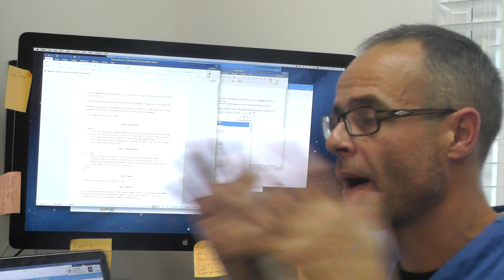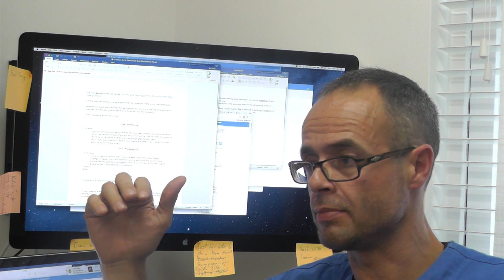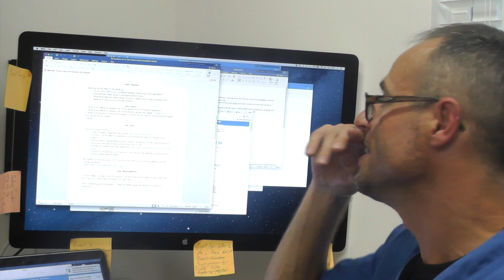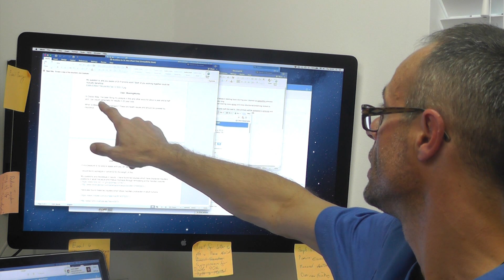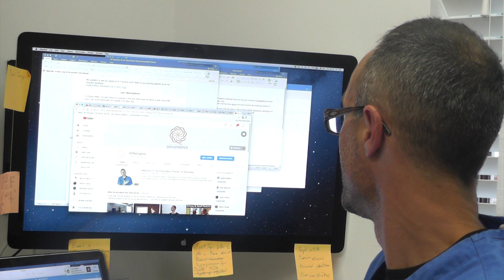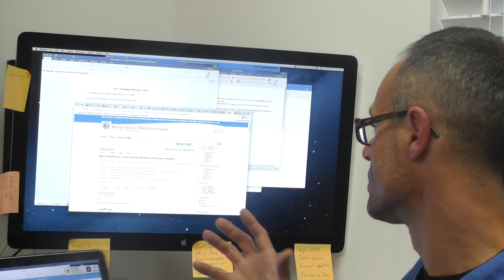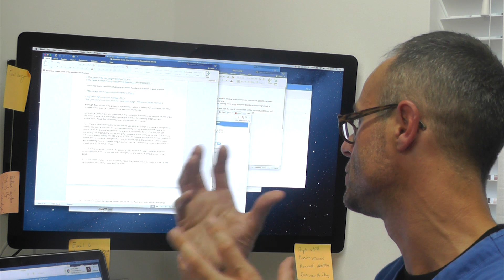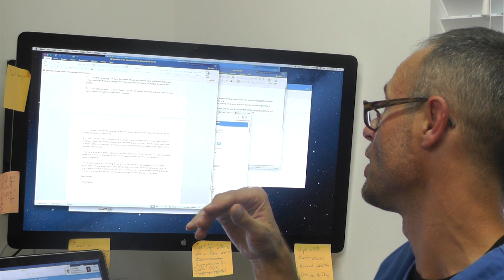Responses To Questions Asked On The-Great-Work.Org Forum - Dr Mike Mew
Purley
Greater London
United Kingdom
CR8 2NE